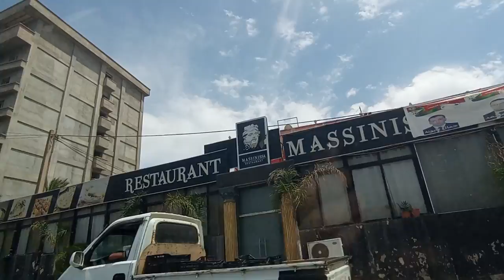👍جولة ممتعة في سطاوالي التي كبرت كثيرا👍STAOUELI DOWNTOWN👍